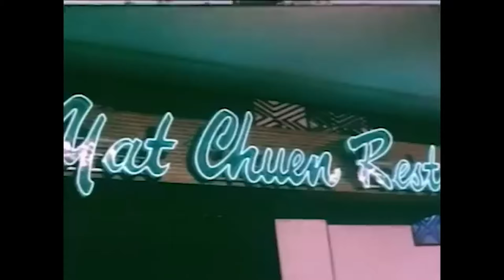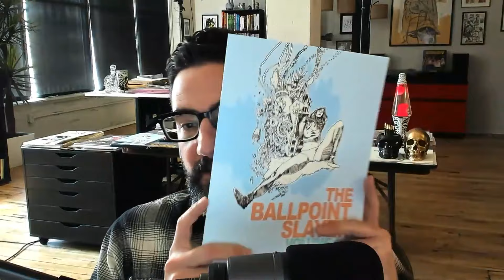NINJA SCHLOCK! Revenge of the Ninja & Ninja Terminator - Trash Movie Bonanza 4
Intro animated and edited by Andrew Soria and Jamie Wood

Jim and Chris dig into the 1980s American ninja movie craze! Sho Kosugi stars in Revenge of the Ninja from Cannon Films. Godfrey Ho recuts a South Korean action movie with some ninja footage shot in Hong Kong, and starring a pair of white guys as ninja masters in the utterly confusing Ninja Terminator!